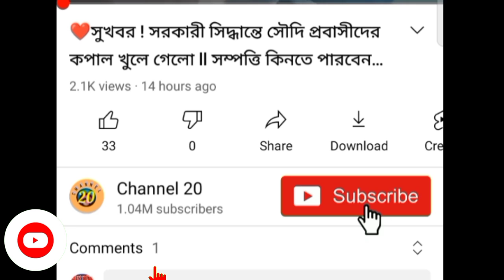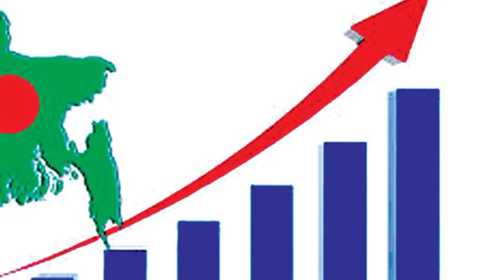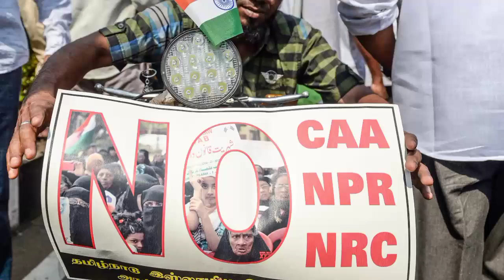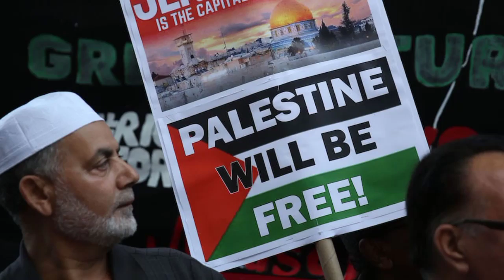সারাদিনের আন্তর্জাতিক খবর l December 2021 ll বাংলা আন্তর্জাতিক সংবাদ ajker bangla news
আন্তর্জাতিক সংবাদ। Today Dec , 2021 । World News 24। আন্তর্জাতিক খবর। আলোড়ন সৃষ্টিকারী খবর